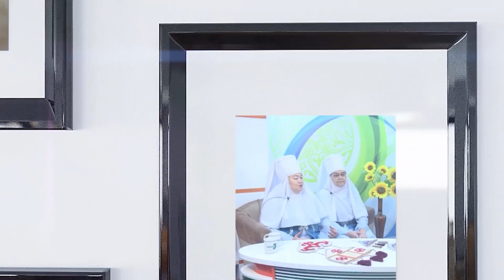Орта толсын: Әлеуметтік жоба жемісін беруде